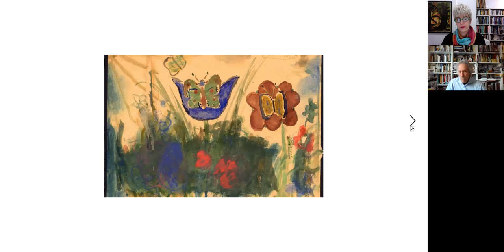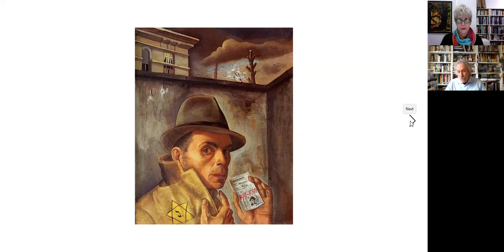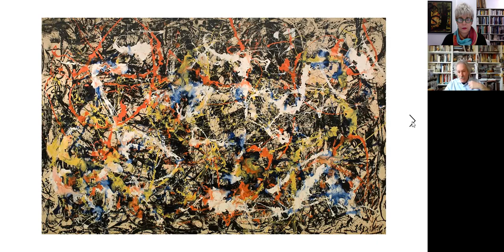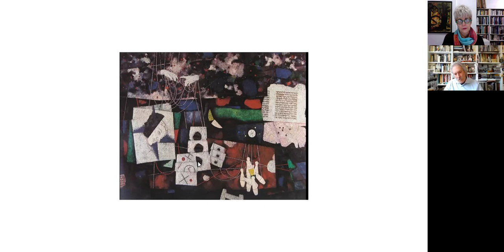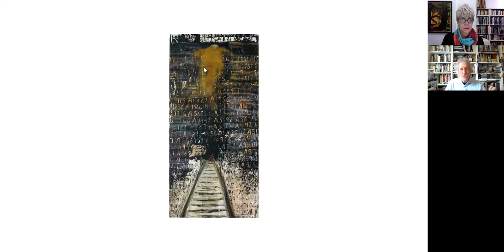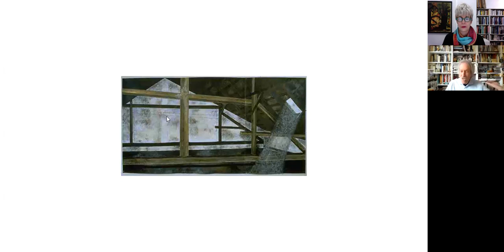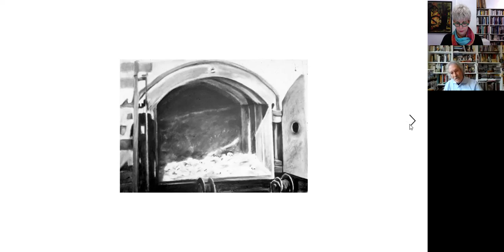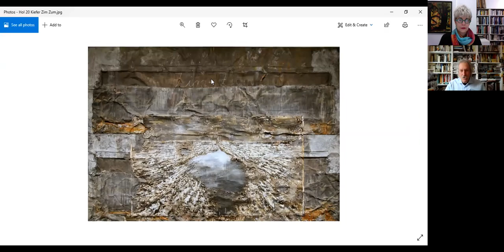Between Art and Record Keeping - Artistic Representations of the Holocaust, Ori Z Soltes, 1/27/2021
Visual art during and after the Holocaust, by victims and survivors eloquently contradicts the famous comment by Theodor Adorno that "after the Holocaust to make art is barbaric." On the contrary, it was and is necessary: as part of the record of events as they were transpiring, and as part of the human response to horror--to express anger, to raise questions, to offer healing--in the time after those events. Who creates the art and what kind of art is created? What role does it play in wrestling with the question of what God is and what we humans are? These issues have implications both from within the heart of the Holocaust and from well beyond its particular boundaries.

This lecture by Ori Z Soltes is followed by a discussion with Rachel Stern, Director and CEO of the Fritz Ascher Society.
Ori Z. Soltes teaches at Georgetown University across the disciplines of theology, art history, philosophy and politics. He is the former Director and Curator of the B’nai B’rith Klutznick National Jewish Museum where he curated some 80 exhibitions. He is the author of several hundred articles and catalogue essays, and the author or editor of 24 books, including The Ashen Rainbow: The Holocaust and the Arts; and Tradition and Transformation: Three Millennia of Jewish Art and Architecture. He also is the editor of a book that The Fritz Ascher Society just published, Immortality, Memory, Creativity, and Survival: The Arts of Alice Lok Cahana, Ronnie Cahana and Kitra Cahana.

This lecture was organized by The Fritz Ascher Society for Persecuted, Ostracized and Banned Art to celebrate the anniversary of the liberation of Auschwitz-Birkenau and commemorate the six million Jewish victims of the Holocaust and millions of other victims of Nazism. The United Nations General Assembly designated January 27 as International Holocaust Remembrance Day.